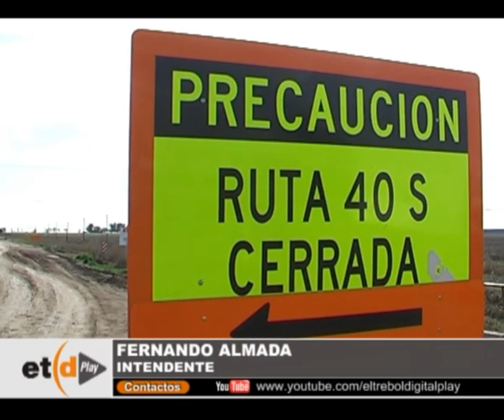Hay que descartar que la 40 S se termine este año